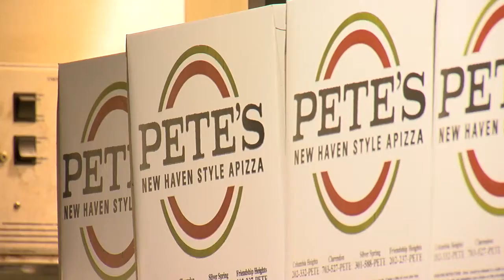"This is our pizza Super Bowl"